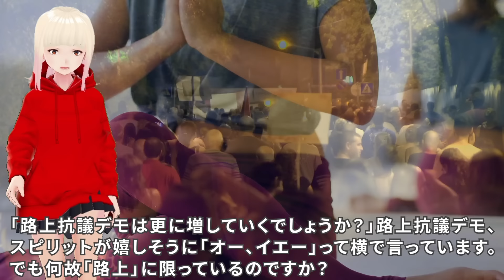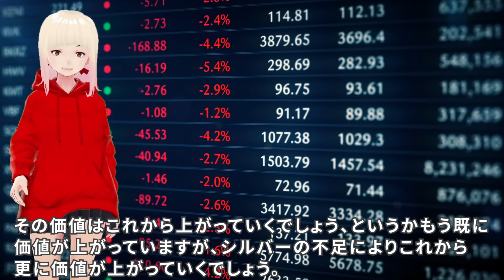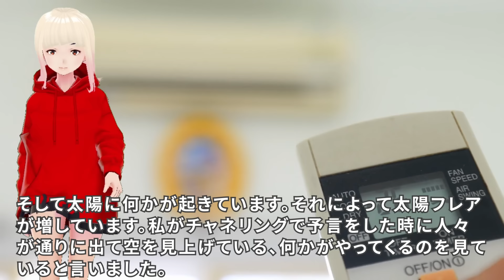【衝撃】全てが変わります！！ジョセフティテルの2024年4月のQ&Aがヤバすぎる！！4【驚愕】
今回はジョセフさんがライブ配信した、2024年4月のQ&Aの4回目をご紹介します。